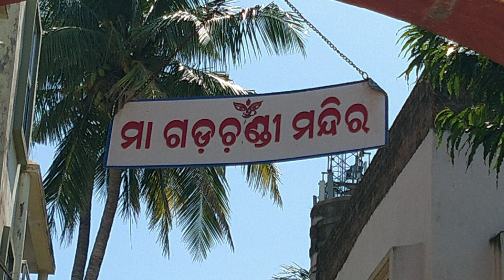Sisupalgarh fort, Odisha Tourism historical place, ଶିଶୁପାଳଗଡ଼ ଓଡ଼ିଶା ଇତିହାସର ଗଡ ଖାରବେଳ ଙ୍କ ସାମ୍ରାଜ୍ୟ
ଶିଶୁପାଳଗଡ଼ ଓଡ଼ିଶାର ଐତିହାସିକ ଗଡ ଏହା ଭୁବନେଶ୍ୱର ର ରାଜଧାନୀ ର ମଧ୍ୟ ଭାଗରେ ଅବସ୍ଥିତ